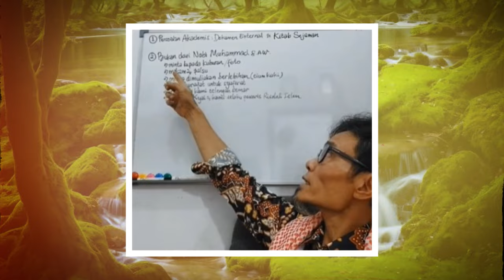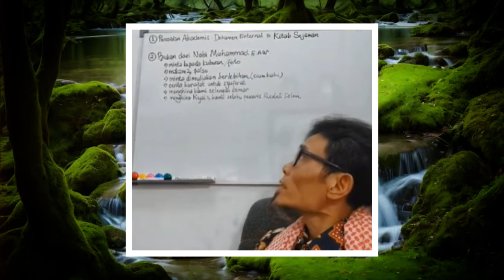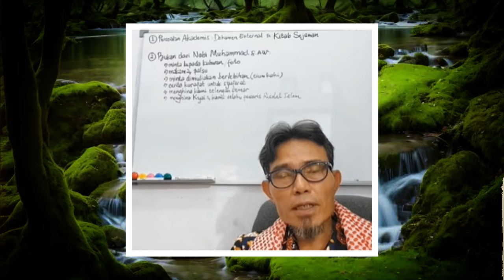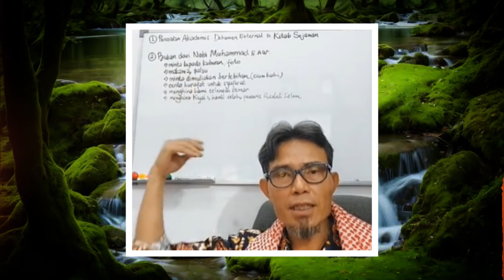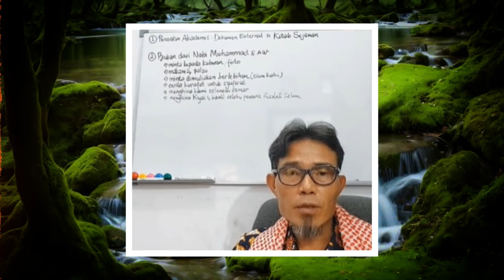NGERI!! Ngotot ingin diakui cucu Nabi || Babeh Aldo: Matikan saya dlm keadaan H!na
Salah satu habib dari klan Ba'alwi yang dikenal dengan panggilan Babeh Aldo ngotot ingin diakui cucu nabi, sehingga dirinyapun memberanikan diri melakukan sumpah mubahalah di depan makam Nabi SAW.